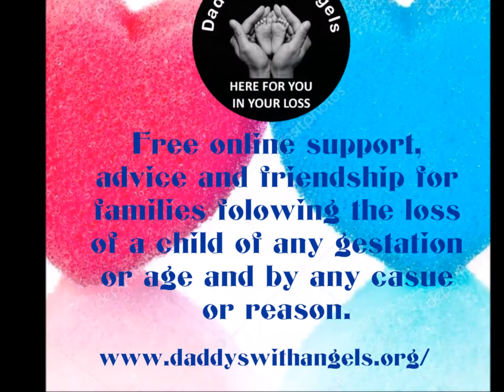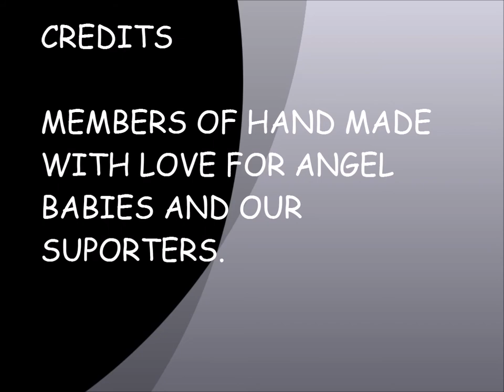Cherished keepsake. 2017 Butterfly Awards. Hand made with love for Angel babies.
Video for profile submission for Cherished keepsake category. 2017 Butterfly Awards.